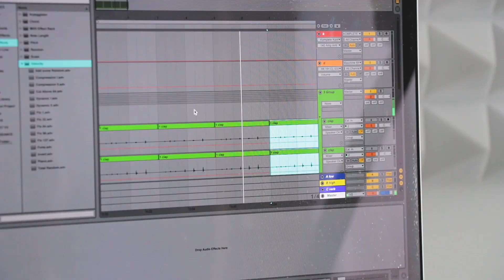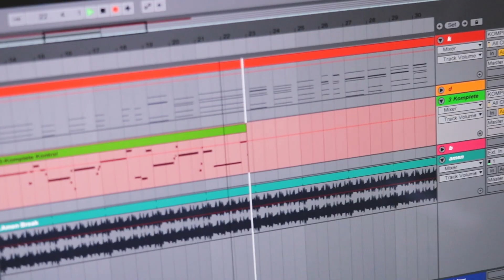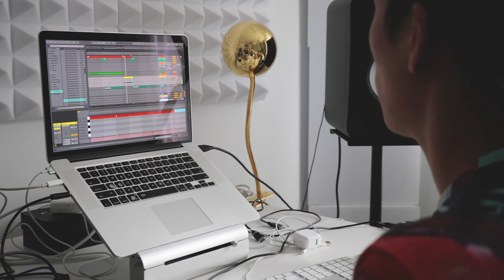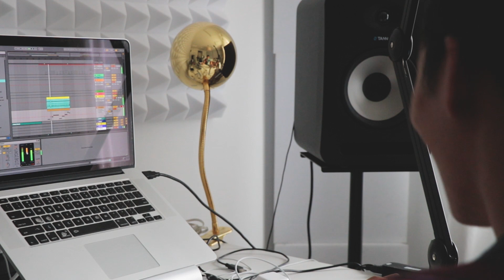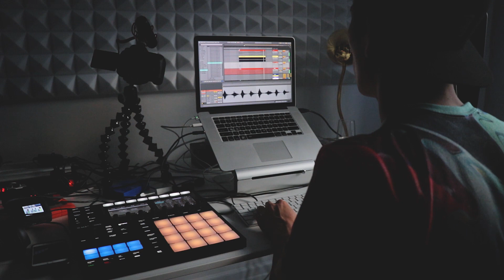MEGA JAM DAY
★ GEAR ★

RiffShop
Minecraft Inside
Scooterman
carmymarm
I Ride My Bicycle
Stanley Powers
Rene Seckler
Samuel Costa
Nick Simmons
Yoav Landau
Peter Vermeychuk
Ryan Mitchell
Jordan Nguyen
Leon Schutte
TobiCaboose
Emil Dymek
Ian Kim
florencia la rica
Alex Bowers
James Paul Walker
Yamen Mouhanna
Pijus Pijus
Nick Johnson
Nicholas Taylor
Tim Riot
Ethan Lim
Tobias Petersen
Andrew Corse
Phùng Lê Minh
Benjamin San Souci
Pyeatt Hitchcock
Marc Froehling
Gulls
Kynarro Aetone
Maximus Olenik
AJ Berg
DVPBear
Aithne Callahan
Keshav Krishnan
Tim Koulaev
Julian Lyn
Damon Oliveira
Karol Hojka
Jay Logan
Ben Adshead
Felix
Timothy McLane
Alexander Heale
Simone Andersen Svensson
queenofrainbow
Rhys Huntley
Jack Morris
Hamish Garner
Tobias Gurdan